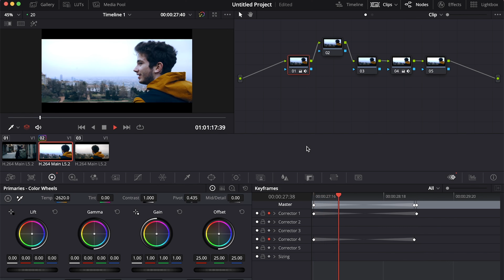Les Keyframes dans Davinci Resolve (Étalonnage Dynamique)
Aujourd'hui petit tuto sur l'étalonnage dynamique à savoir les images clés dans Davinci Resolve ou comment travailler sur des plans séquences ou des ratés (white balance etc) en temps réel